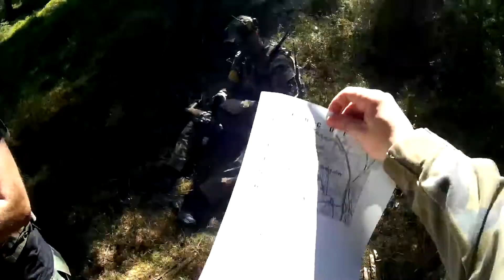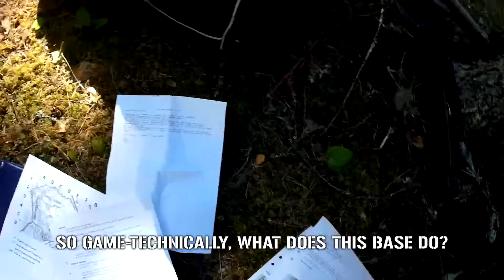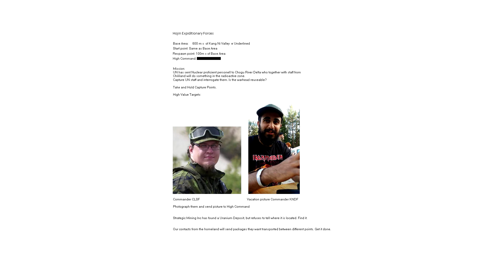Kang Ni 4 - After Action Report 09:30 - 11:30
Editing shorter clips because I'm rusty.
As a commander my main priority was to ensure that everyone knew the mission objectives and rules. I used the map and added grids to make it easier to navigate. To save time I gave the players papers with the back story instead of LARPing a speech. Next time I'll do a speech instead as it made some players feel disconnected to the story. I wasn't in LARP mode.
The spot I placed on the map for the base isn't 100% correct, it's a bit NW.